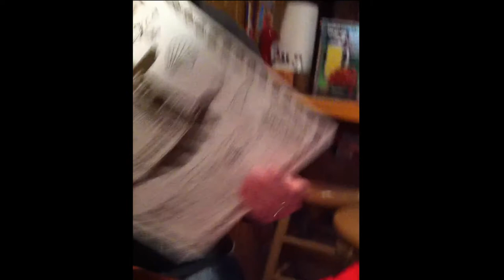Family Videos 2010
Random videos from Virginia